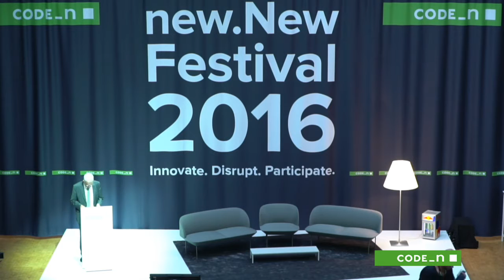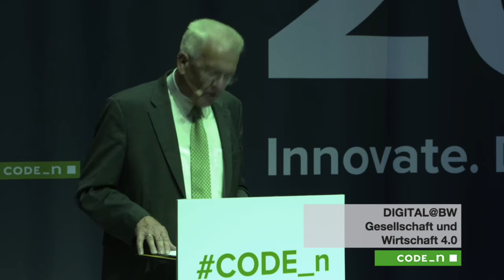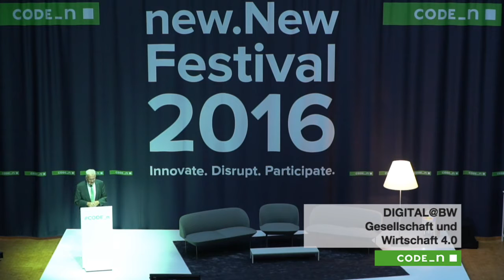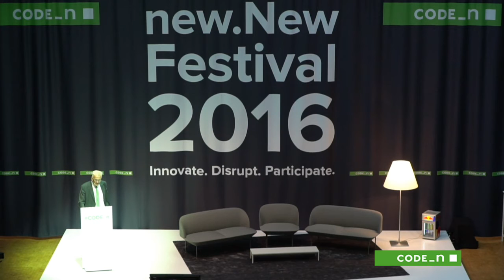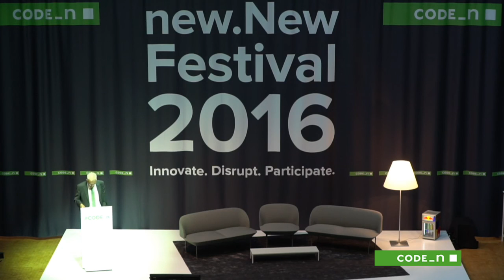Political Speech - Winfried Kretschmann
Keynote von Ministerpräsident Winfried Kretschmann bei DIGITAL@BW - Gesellschaft und Wirtschaft 4.0